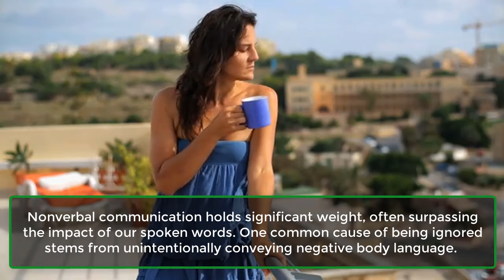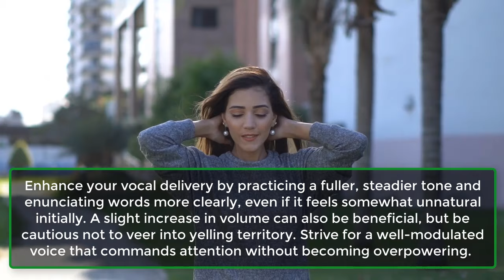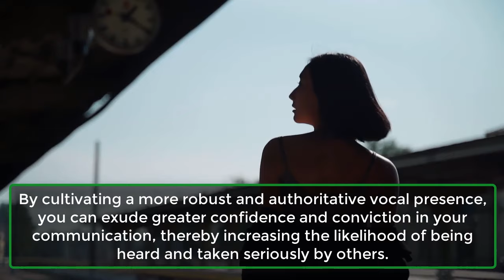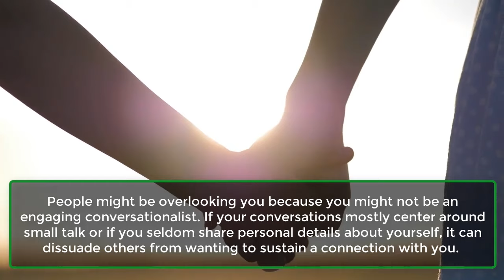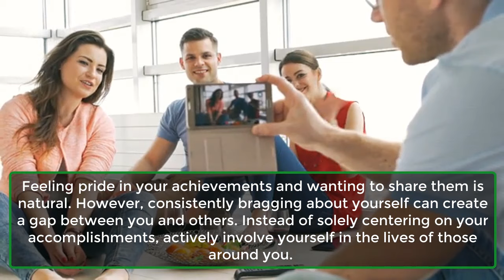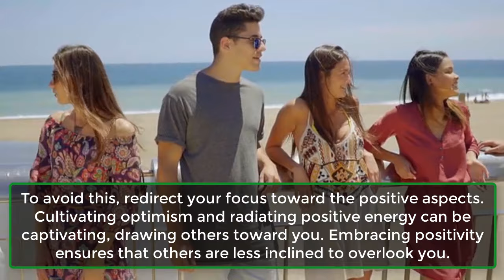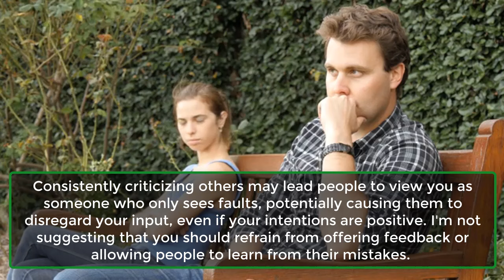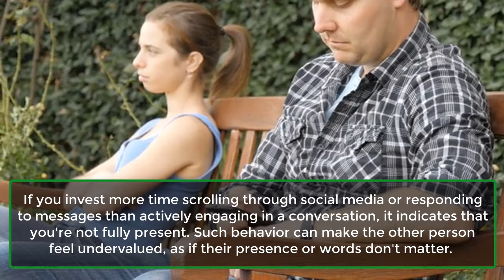10 Subconscious Behaviors That Make People Ignore You | human Psychology Facts | Awesome Facts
10 Subconscious Behaviors That Make People Ignore You | human Psychology Facts | Awesome Facts
Are you often overlooked or not taken seriously in social situations? If you find yourself nodding in agreement or shaking your head in frustration, know that you're not alone in experiencing these sentiments. It can be disheartening to contribute to a conversation only to be met with blank stares or dismissed entirely.
However, it's possible that certain subconscious habits may be contributing to these reactions from others. In this video, we identify ten such behaviors and provide practical tips to ensure that your voice is heard clearly. Let's dive right in!
1. Negative Body Language.
2. Weak or Timid Voice.
3. Frequently Using Filler Words.
4. Constantly Interrupting.
5. Not Contributing Anything to The Conversation.
6. Excessive Bragging.
7. Always Complaining.
8. Apologizing Too Much.
9. Being Overly Critical.
10. Getting Distracted Easily.